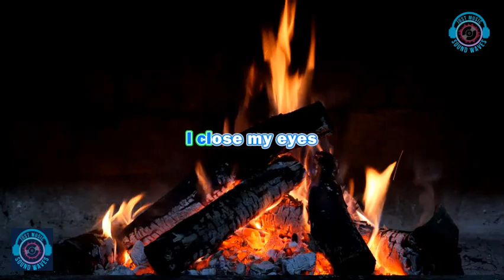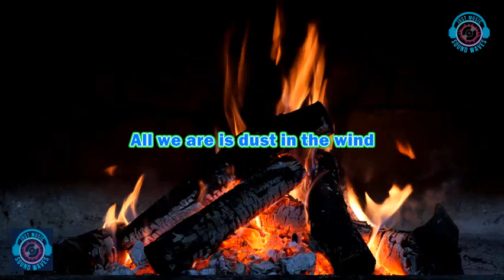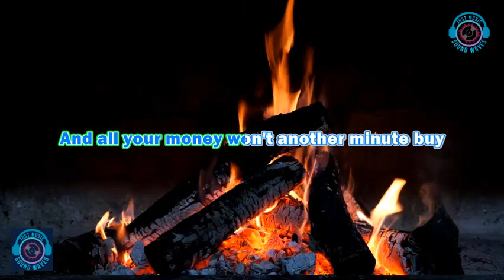Kansas - Dust In The Wind (Lyrics)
Kansas - Dust In The Wind (Karaoke)

Lyrics:

Pass before my eyes, a curiosity